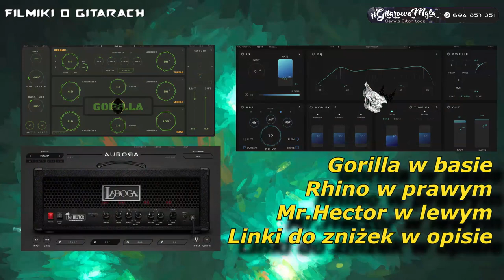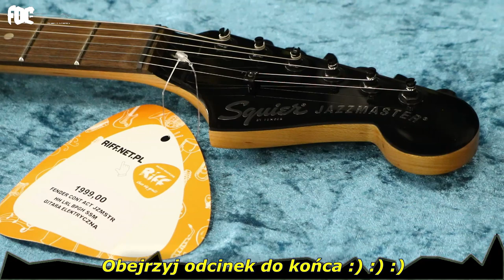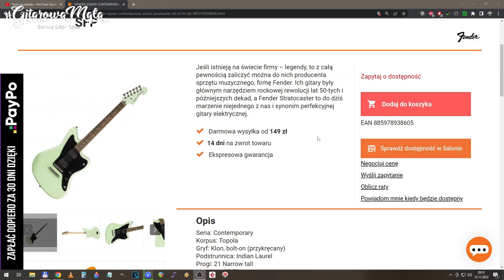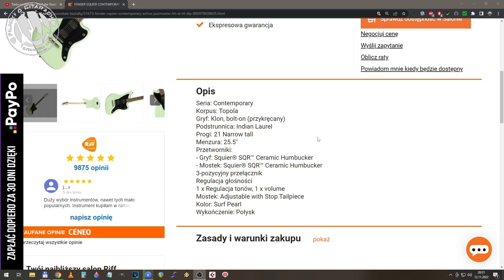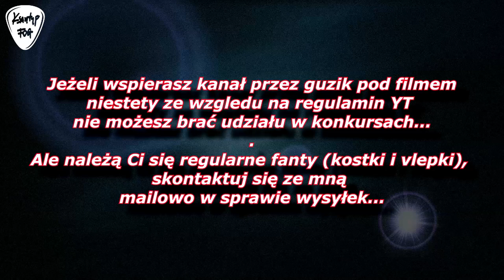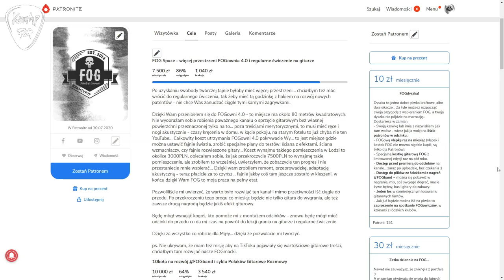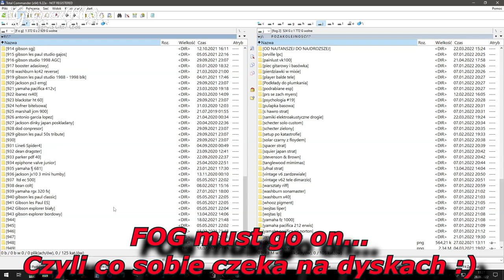Squier Jazzmaster Active Contemporary - wygląda jak Defil Jola 2 - FILMIKI O GITARACH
Na początku trzeba się przyznać do dwóch błędów:
1. popełniłem błąd w nagraniach, ale go zostawiłem, to wyjaśnie w odcinku
2. przesunęły mi się ujęcia pod koniec filmu i nie jest na mocne 60% tylko na 40% LOL
Squier Contemporary Active HH Jazzmaster - gitara pomalowana jak na Dolnośląską Fabrykę instrumentów Lutniczych Defil przystało, czyli bardzo ładnie. Do tego mamy set aktywnych przetworników SQR - czyli połączenie z tak zwanej rzyci. Nie jest to gitara dla wszystkich, ale ci którzy ją sobie kupią nie będą żałować, podobnie jak w serii Classic Vibe mamy bardzo dobrze zrobionego Skłajerka, o ciekawych konotacjach.

00:00 - test w mixie Aurora DSP
02:02 - gadka
06:28 - test barwy czyste Boss GT 1000
09:03 - moje wrażenia
11:46 - co jest do wygrania w listopadzie
12:27 - test w mixie Peavey 6505+
13:55 - gdzie popełniłem błąd
16:31 - test Mesa SR
18:33 - specyfikacja
21:34 - test Laboga DS100
24:57 - podziękowania dla Patronów
27:08 - test z deski
28:33 - presety z Boss GX100
33:15

🙏👍🤝👏👌 WESPRZYJ FOG
Zapraszam do wsparcia mojej działalności poprzez PATRONITE:

*** Gitaresko.pl - sprawdzone gitary Harley Benton - 5% zniżki lub fanty gitarowe na hasło FOG - gitaresko.olx.pl/ ***

FOGband - poszukaj ścieżek, podkładów, dograj się do mojej muzy i wrzuć u siebie na kanał.
Zenon Xantana - moje alter ego, kiedy gram solówki do podkładów

Linki do wtyczek Aurora, kupując przez link masz rabat 20% i  pomagasz w rozwoju kanału: